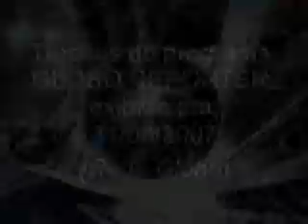Globo Repórter - Matéria com o Rancho dos Gnomos